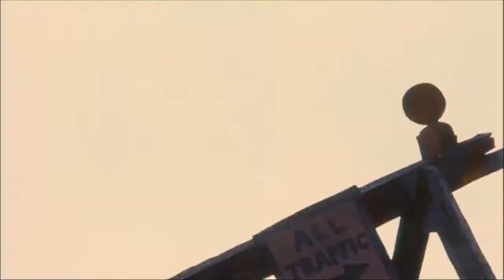Il était une fois à New York City - Oliver et Compagnie (LLL guitar cover)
I couldn't find any tab on the internet, so I tried my best finding them by ear...they're pbly not 100% accurate, sry about that.